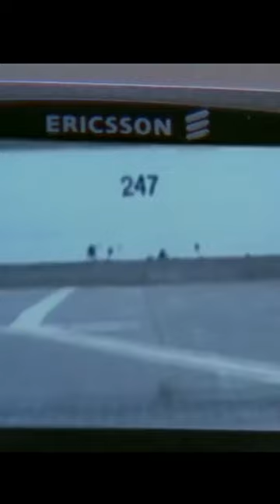HOW JAMES BOND RETURNS A RENTAL CAR (Tomorrow Never Dies)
In this clip of the 18th James Bond Movie "Tomorrow Never Dies" (1997), we see James Bond vandalizing the city of Hamburg in Germany with a BMW 7-series.

Tomorrow Never Dies is, in general, not regarded as one of the very best Bond movies. In some respects the movie is a bit quirky and it has a hard time taking itself at least a bit seriously. For example, the remote controlled BMW gets a rather prominent display for such a hardly credible gadget. It makes the car chase scene look like a rather obvious commercial for the BMW brand.

And the clumsy performance of Joe Don Baker is kind of stereotypical. And there is a bit of wasted talent here, for example Jonathan Pryce who is delivering a rather underwhelming villain. But this is James Bond Forever, so we think that even the Bond Movies that are not in our top 10 are enjoyable.

Starring Pierce Brosnan, Michelle Yeoh, Jonathan Pryce, Teri Hatcher and Joe Don Baker.